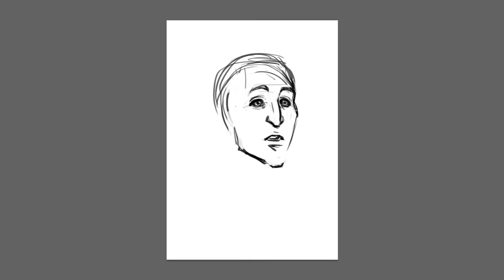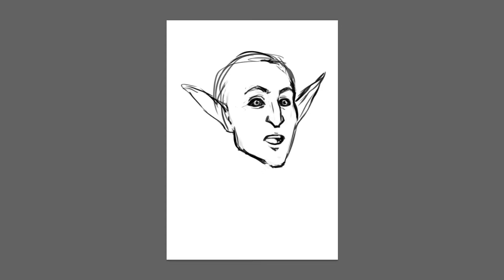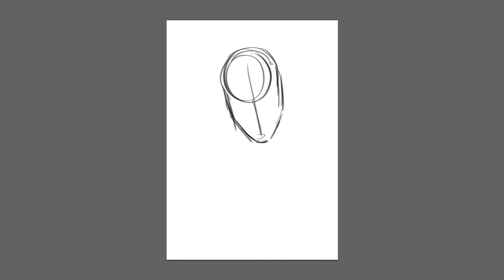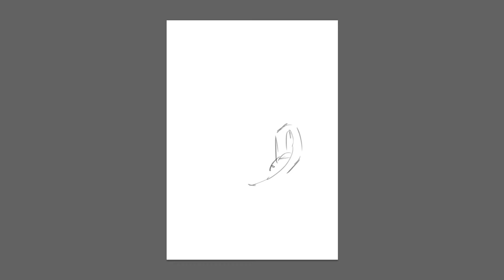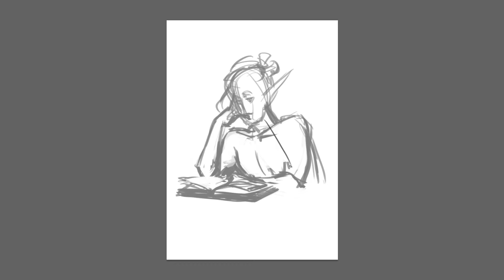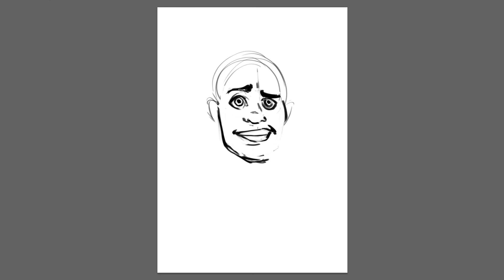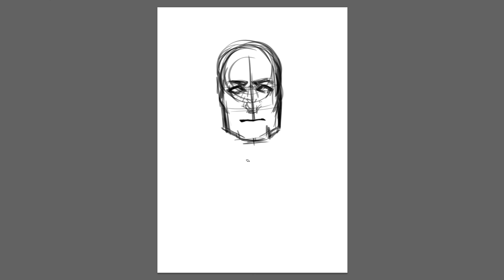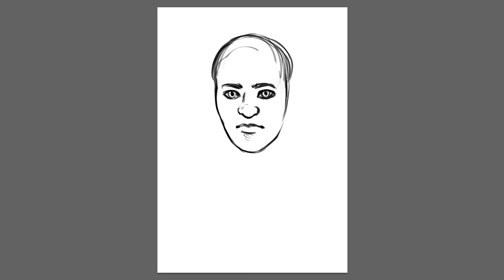LIVESTREAM 2017-06-24[Time Lapse Version] 🎥 Character Concept Doodles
Last Saturday was my birthday \o/ Therefore I only did a short, rather relaxed stream, where I doodled some of my original characters, partly requested by the peeps present in the stream chat :D

◘ MUSIC ◘

◘ PLACES TO CHECK OUT IF YOU LIKE MY ART :D ◘